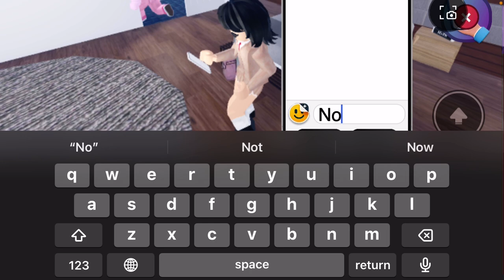A Mini Roblox Life Together Spicy Gameplay~ 😏🫣🤭😩🩷 | 𝓛𝓸𝓰𝓸𝓢𝓮𝓮𝓴𝓒𝓻𝓮𝓪𝓽𝓸𝓻 ♡